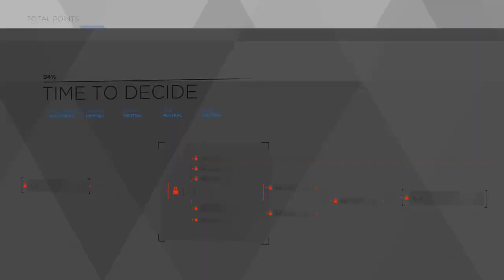Detroit: Become Human - Time To Decide (R1) ZERO COMMENTARY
This is my first recorded run of D:BH (i may do more runs soon) I've played D:BH before and thought it would be a good game to post. so I hope you enjoy!